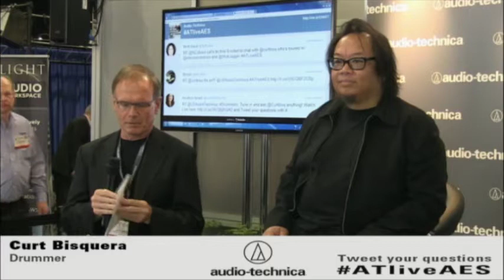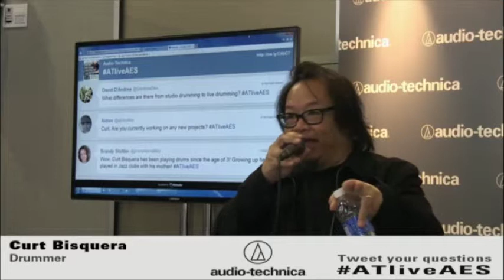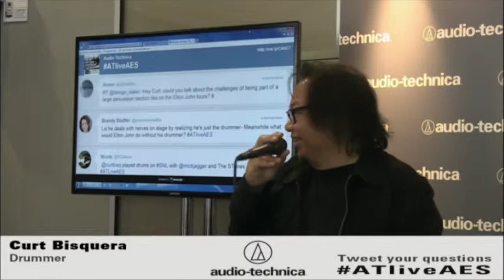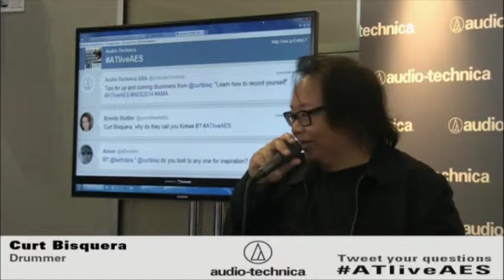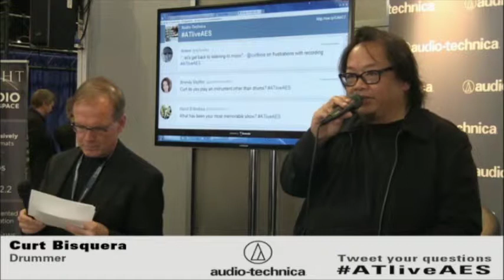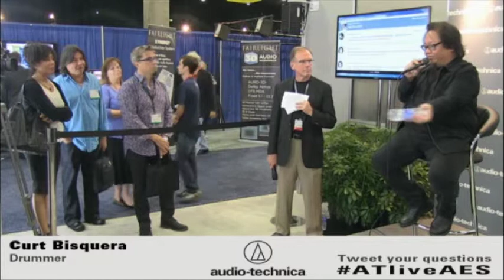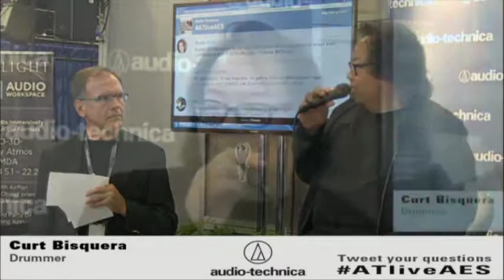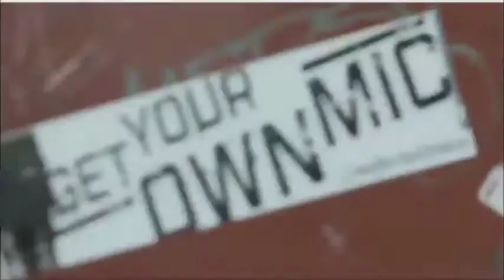Curt Bisquera | AES 2014 Ask Me Anything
At AES 2014, Audio-Technica had an informative Ask Me Anything session with Curt Biquera.

Curt Bisquera, the world-renowned studio drummer affectionately referred to as “Kirkee B.” by those who know him best, is a legend in his own right. Having played with more famous artists than we have room to name, he’s in demand both in the studio and on the road. His impressive client list includes everyone from Mick Jagger, Elton John, Tom Petty and the Heartbreakers, Seal, John Fogerty, Sarah McLachlan and John Legend to Hans Zimmer, Josh Groban, Lana Del Rey, Celine Dion, Johnny Cash, Billy Joel, Tina Turner, Donny Osmond, Lionel Richie and many, many more.

Bisquera’s success can be traced all the way back to his childhood, when he began playing drums at the tender age of 3. According to Drummerworld.com, Bisquera had such a unique talent that by the time he entered grade school, his mother – a jazz musician herself – had him playing with her in jazz clubs on the weekends. At the age of 19, after attending the Musician’s Institute and studying under the likes of Joe Porcaro, Ed Roscetti and Joe Brancato, Bisquera landed his first “official” tour with Morris Day. After two tours and several other projects with R&B artists, Bisquera was hired for his first major studio session, playing for Bonnie Raitt’s “Luck of the Draw” album. Her single, “Something to Talk About,” went on to win a GRAMMY award, effectively launching Bisquera into the spotlight as a highly sought-after musician…and the attention only grew from there.

In addition to his long list of hit records and major tours, he’s also worked on soundtracks for several blockbuster movies, including “Despicable Me,” “The Bourne Supremacy,” “The Craft” and “She’s the One.”

In the coming weeks, Bisquera will join Sarah McLachlan as the drummer on her Canadian tour. He has also released a solo CD titled “C.M.B” (Consciousness-Mindfulness-Beauty) and continues to contribute his talent to projects all over the world.

The questions that Curt Bisquera answered from the audience and from the Internet include:

1.) [00:02:58] How many different artists have you played on their albums?

2.) [00:04:37] Who is the most challenging or what was the most challenging studio experience you had recording?

3.) [00:05:44] What is the most elaborate technique that you’ve seen for miking a snare drum?

4.) [00:06:42] Talk about the difference in experiences of studio drumming vs. live drumming.

5.) [00:08:09] Can you tell us a little about that gig? (One SNL with Mick Jagger)

6.) [00:10:14] Any drum tuning tips?

7.) [00:11:22] Question B: When you’re about to sit down what goes through your mind as far as on a rhythmic basis? What gets you moving?

8.) [00:12:01] Question A: Buddy Rich or Neil Peart?

9.) [00:12:13] What advice do you have for young musicians coming up in the game and just trying to set themselves apart?

10.) [00:13:22] What was the best advice that your influence gave you with Morris Day or was it another drummer that you said; I want to be like him?

11.) [00:14:28] Was it part of a rhythm thing they taught you?

12.) [00:15:17] So, I have spoken to a lot of drummers and they all have that one song that whenever they hear that snare on that song they’re like, “God I wish I had that snare.”

13.) [00:15:30] What song is that for you?

14.) [00:16:20] What is your biggest frustration that you have in terms of either technology or just the way the audio industry is right now? And that you hope would improve overtime for upcoming artists?

15.) [00:18:04] What’s your favorite style of drumming to play?

16.) [00:19:07] How do you get gigs? Do you reach out to artists or do they come to you?

17.) [00:20:02] As a musician have you ever made a decision where you didn’t want to work on a project and then decided that maybe I should have worked that? Did you ever miss a shift in something?

18.) [00:21:01] Do you play any instruments other than drums?

19.) [00:22:00] You have a home studio where you do drums, can you talk about that set up and how built out it is or how treated the room is? Or how into it did you get?

20.) [00:23:46] Describe what it was like to play drums at Madison Square Garden with Elton John.

21.) [00:24:53] In your opinion what separates a good drummer from a great drummer?

22.) [00:25:55] What is your technique in tuning drums?

23.) [00:26:53] Besides the upcoming tour and CD, what other projects are you working on?

24.) [00:28:05] Most memorable concert experience?

25.) [00:28:20] Any cool stories from working with Billy Joel?

26.) [00:29:28] Have you ever DJ’ed before?

27.) [00:30:08] Talk a little bit about the experience of drumming on a soundtrack for a movie.